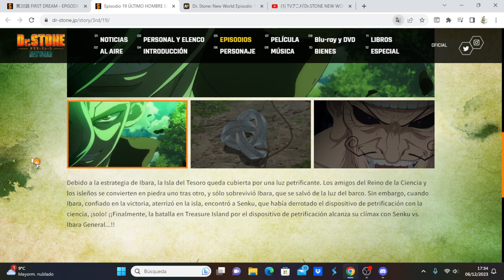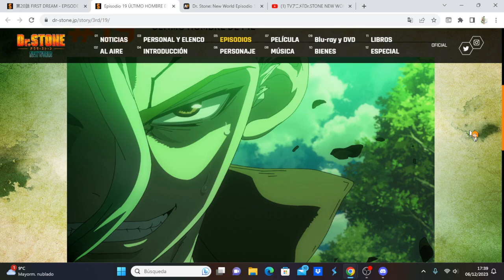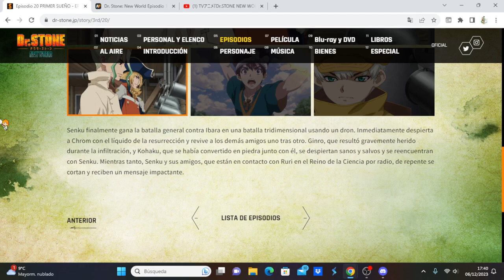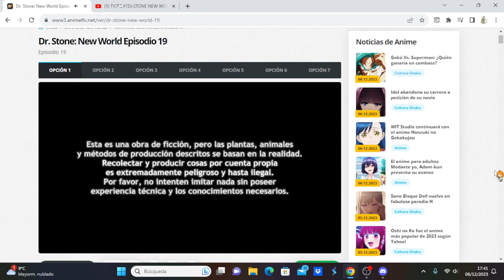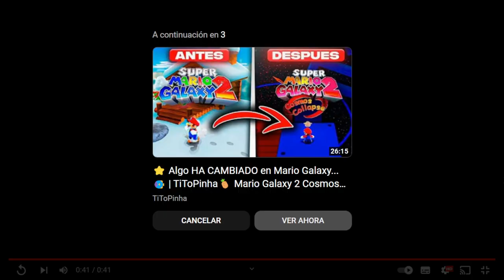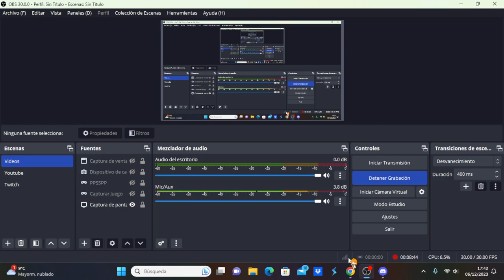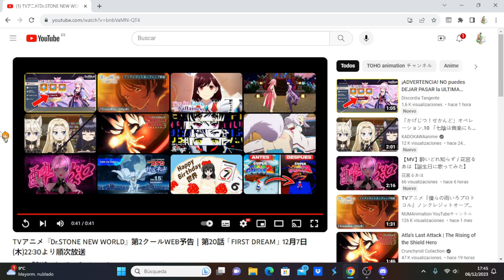Dr. Stone: New World Part 2 comentando avance del capítulo 9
Anime Opening and Ending: Dr. Stone: New World Part 2